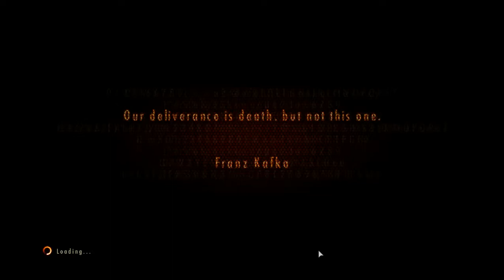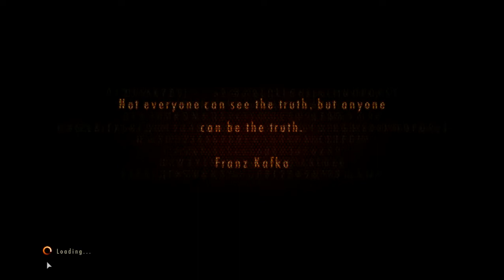resident evil revelations 2 Episode 4 part 1